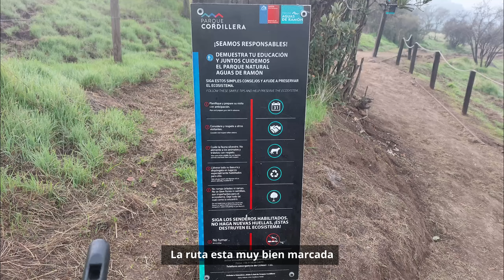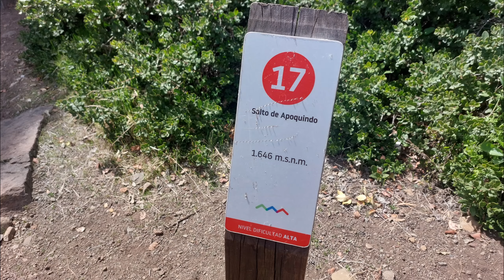Salto de Apoquindo - Un Trekking Imperdible que tenía muchas ganas de conocer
En esta oportunidad, les compartimos nuestra experiencia de trekking en el Parque Natural Aguas de Ramón donde visitamos el Salto de Apoquindo. Fue un viaje increíble; nunca imaginamos encontrar un paisaje tan hermoso y lleno de vegetación. Nos sentimos como si estuviéramos en otro mundo. Durante la subida, hay varios senderos por explorar y muchas maravillas naturales que descubrir. Sin duda, una experiencia inolvidable.